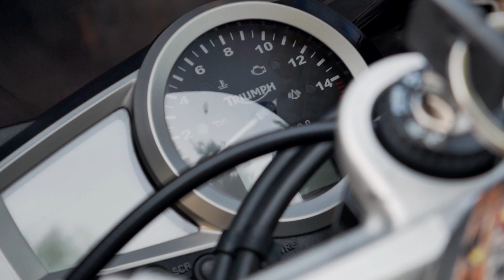J'AI UNE NOUVELLE MOTO ! 🚀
Salut les amis ! Comment vous allez ? 😋

Après plusieurs mois d'absence sur YouTube, je reviens avec du très très lourd. Une vidéo chaque vendredi soir à 18h à partir de maintenant ! 😈

J'espère que vous avez kiffé 🔥

A la prochaine les fréros ! 😈

Ride Safe, ✌

Moto : Triumph Daytona 675 "Phantom Black" 2006
Logiciel : DaVinci Resolve 16